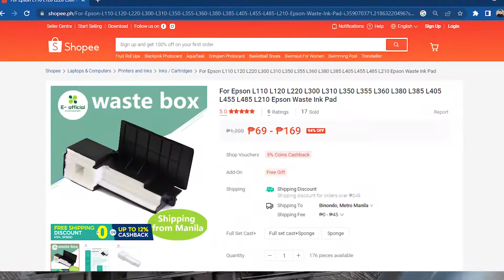How to Fix Ink Leakage on Epson L120 & L121 | Waste Ink Pad Ink Overflow